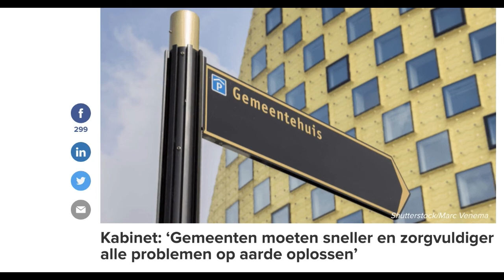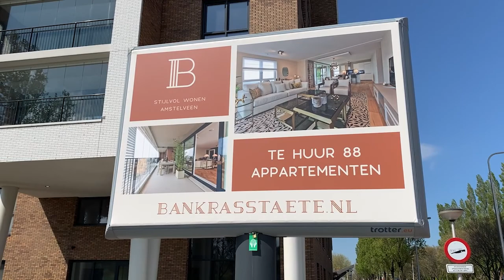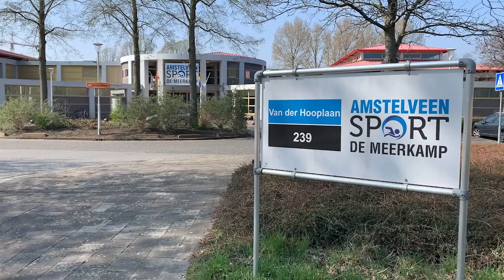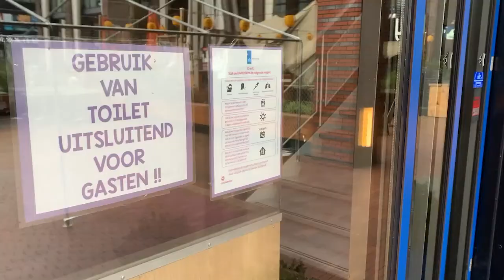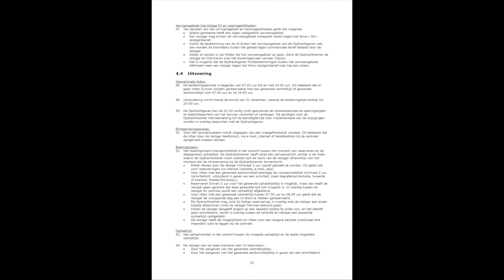Beslist in Amstelveen Aflevering 3: de doorbraak in de formatie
Ruud Kootker (Burgerbelangen Amstelveen) wordt - net als vier jaar geleden - hoogstwaarschijnlijk opnieuw geen wethouder. VVD en D66 hebben besloten te gaan onderhandelen met PvdA en Goed voor Amstelveen. In de derde aflevering van Beslist in Amstelveen vertelt Kootker zijn verhaal. Daarnaast besteden we onder andere aandacht aan de ideeën van de Amstelveense kinderraad, het gedoe rond de te laat, te vroeg of helemaal niet komende WMO-taxi's en mogelijke belangenverstrengeling op het Werkplein in Amstelveen. Beslist in Amstelveen: in een half uur bent u bijgepraat over de Amstelveense gemeentepolitiek van deze maand.